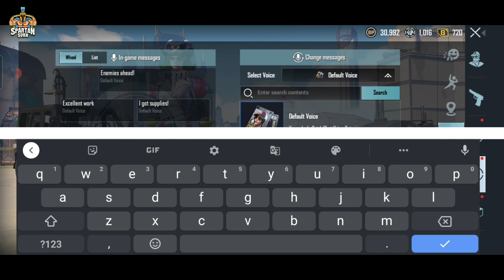Start Daily Bundle Event || Get Permanent Free Frame + Voice Pack in Pubg Mobile (Hindi)